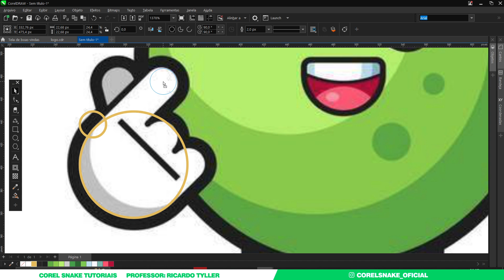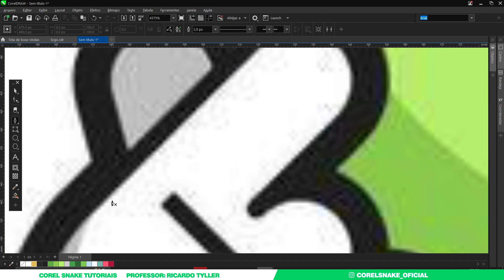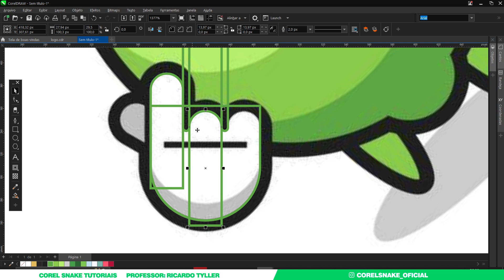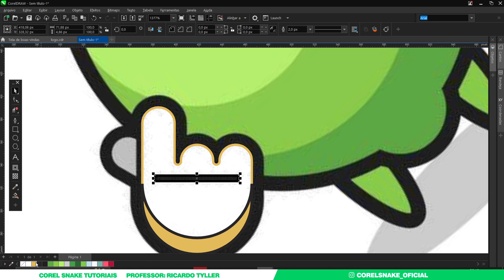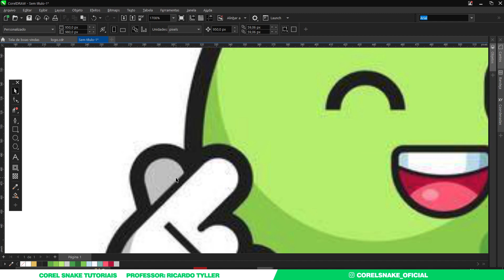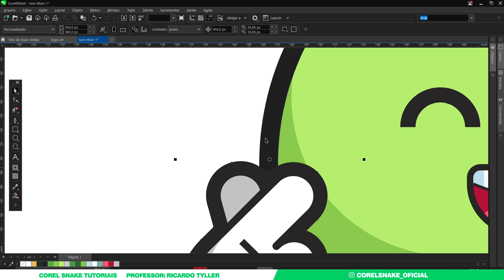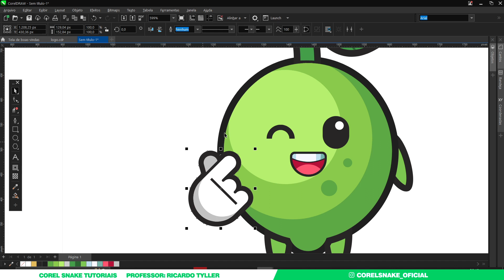Tutorial CorelDraw: Como vetorizo uma imagem que esta na diagonal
Todos nos sabemos o quanto é complicado vetorizar uma imagem na diagonal utilizando o CorelDraw, mas nesse video eu te mostrarei como fazer isso de forma mais simples.